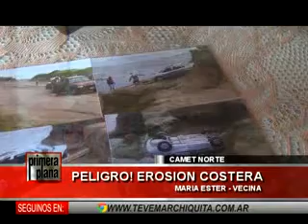04:11:2013 PELIGRO COSTA MARIA ESTER